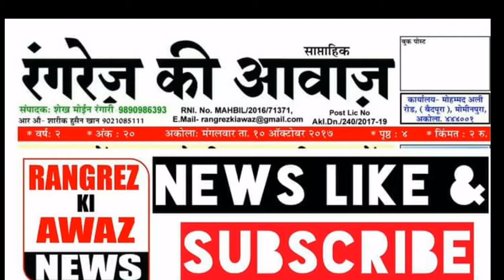26/12/18 today News